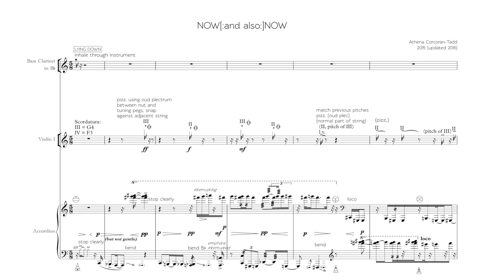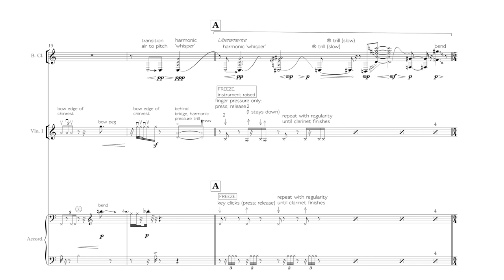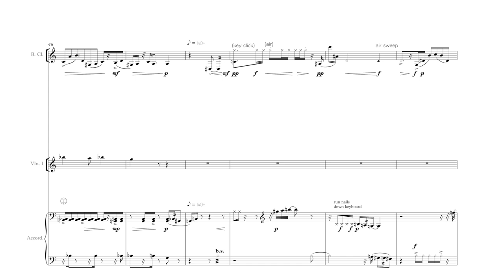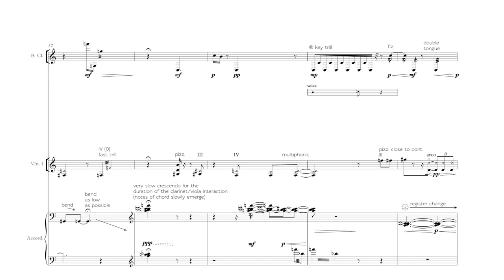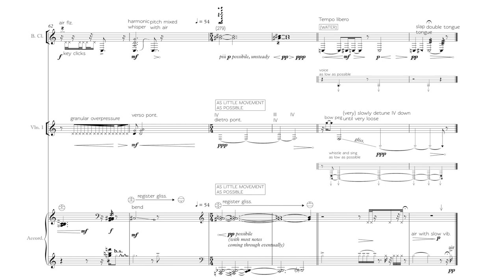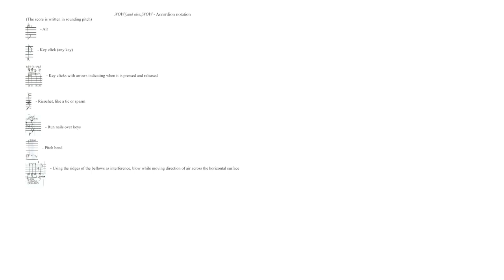Athena Corcoran-Tadd — NOW[:and also:]NOW [w/ score]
performed by Stefanie Mirwald, Renata Rakova, Elisabeth Klinck
NOW[:and also:]NOW [w/ score] by Athena Corcoran-Tadd (2015)

Uploaded with permission from Athena Corcoran-Tadd and ensemble